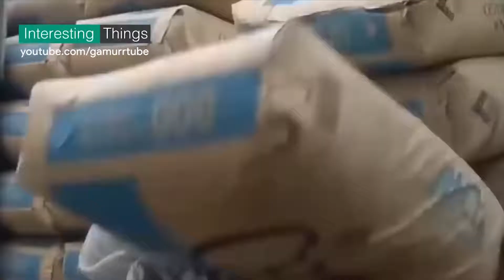Fastest Workers 2020 Like A Boss